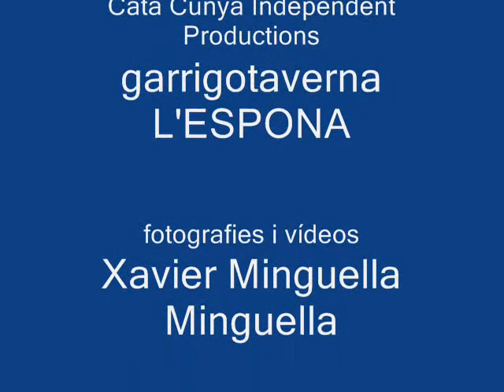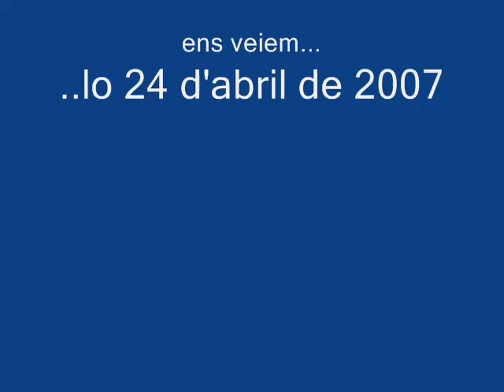La cuina no mossega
Curs de capacitació culinària per a concos a la garrigotaverna L'Espona de les Borges Blanques. Curs dirigit pel mestre Sisco Melgosa. Muntatge fotogràfic perpetrat per Xavi Minguella.